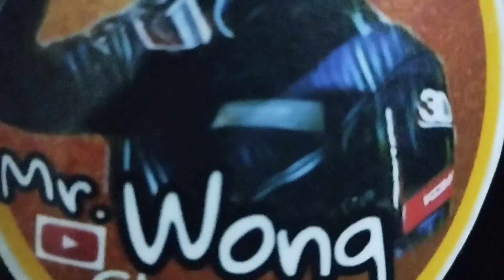Kawasaki Dominar crash guard installation | Mr. Wong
Whats up mga Bro

For today's vlog, share ko yung pag install ng crash guard sa dominar.

crash guard - 4,300
kuya rider - 199 (Montalban rizal to Makati)

For dominar accessories, dito ko sya na avail.

Montalban Rizal

Salamat sa pagbisita at suporta sa Mr. Wong Channel. Ride Safe mga bro.